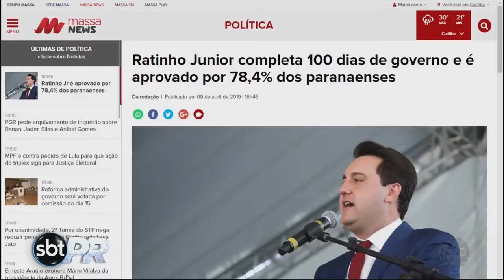Ratinho Jr. completa 100 dias como governador e é aprovado pela maioria - SBT Paraná (09/04/19)